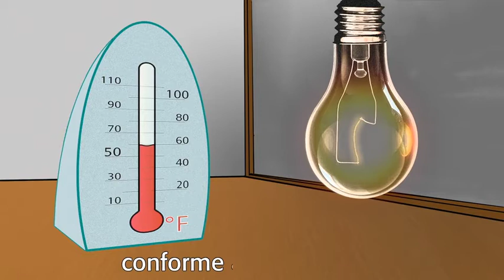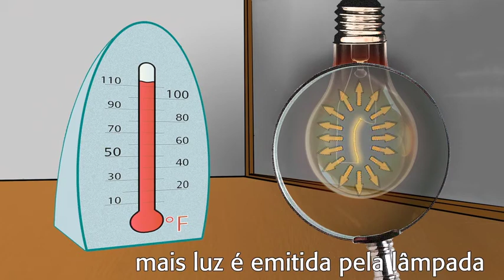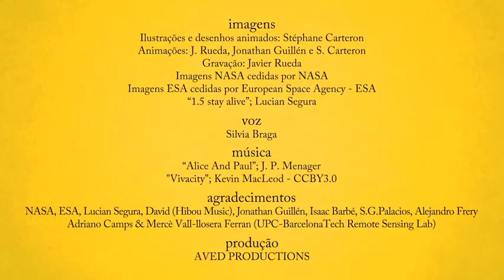video 03 - Passive Remote Sensors (Portuguese)